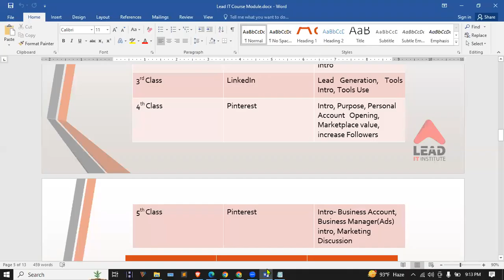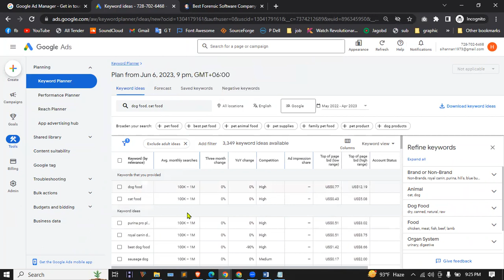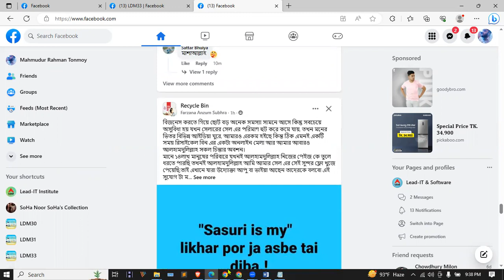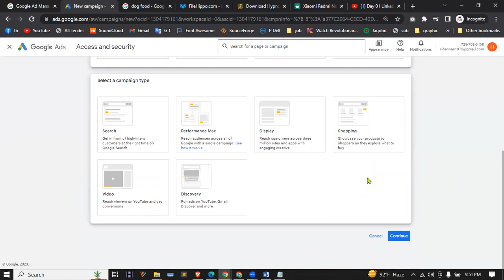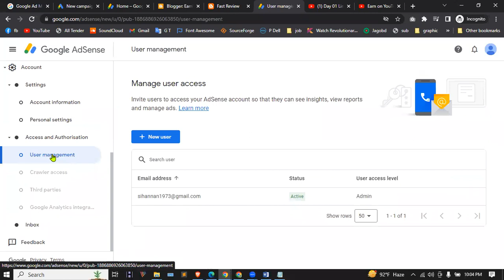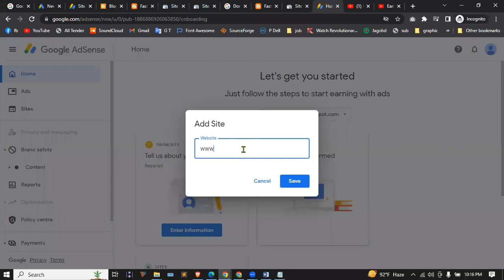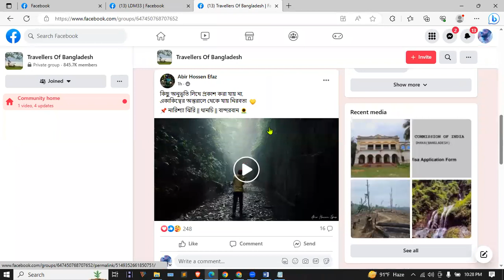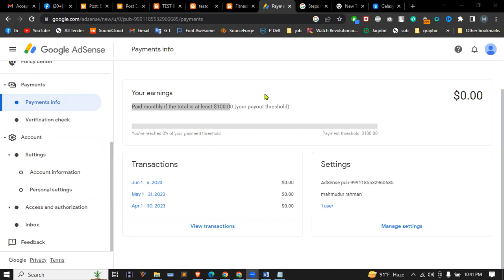Google Ads Manager Create and Google AdSense Class 24